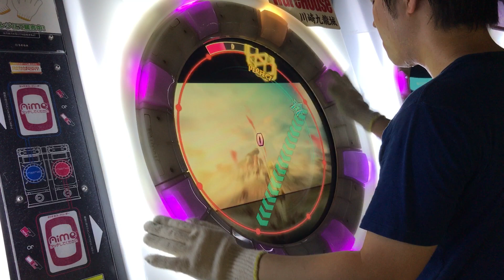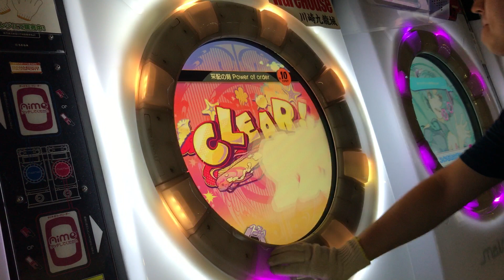【直撮りmaimai】 采配の刻 Power of order EXPERT AP (Player:Anthoney)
Player:Anthoney (twitter→@DJ_CELICA)

配置キツすぎね？？？